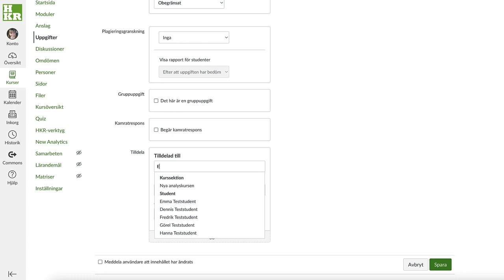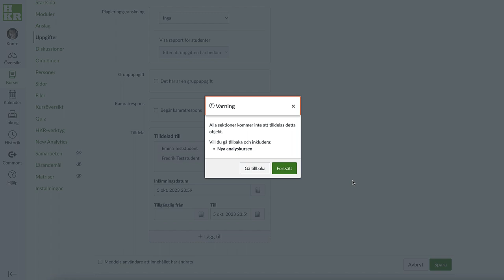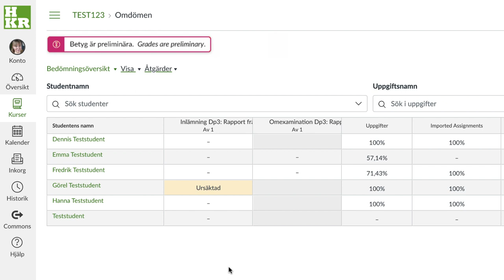Styr tillgång till uppgift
Styr tillgången till uppgifter för att studenter inte ska behöva bli oroade av notifikationer i onödan.